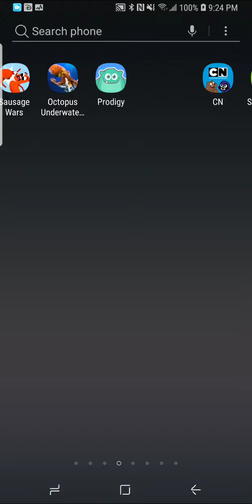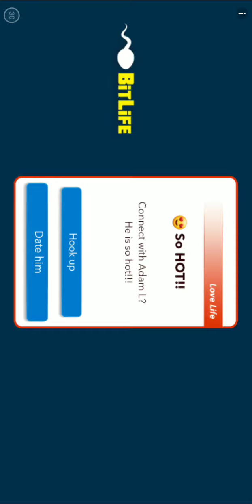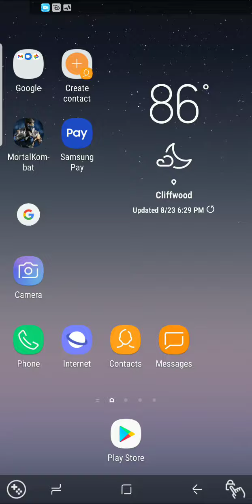playing a school game nothing much